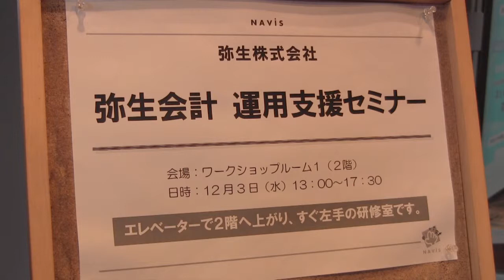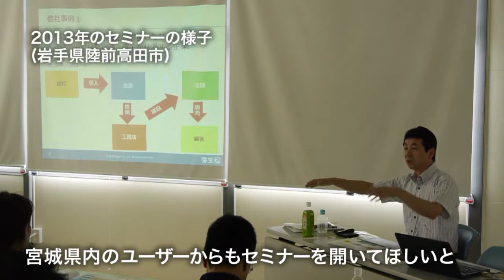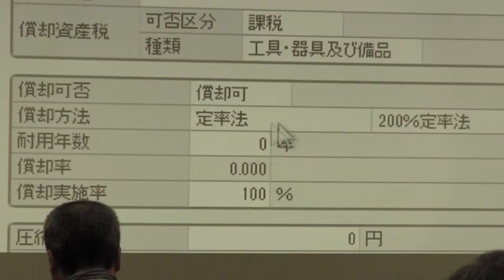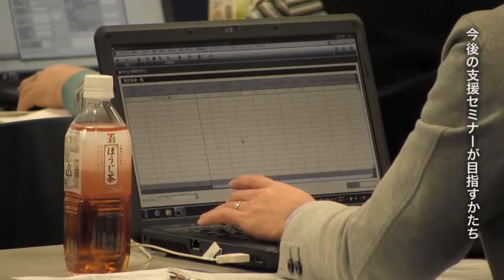弥生会計 運用支援セミナー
「弥生会計」や「やよいの青色申告」シリーズなど、企業向けのソフトウェアの開発・販売で知られる弥生株式会社。ソフトの登録ユーザー数は約126万人。パソコン関連商品で販売台数が最も多いメーカーを表彰するBCNアワードにおいて、業務ソフト部門で15年連続の最優秀賞を、申告ソフト部門でも10年連続で最優秀賞を獲得している企業です。弥生では、以前より「スモールビジネス応援プロジェクト」と称する中小企業や個人事業主などの会計業務を無料でサポートする活動を行ってきました。震災後には、被災地の企業や個人からの問い合わせに答えるかたちで支援活動を続けていましたが、岩手県の沿岸部在住の利用者からのとある問い合わせを契機に、2014年の現在も会社を挙げて被災地での復興応援活動に取り組んでいます。

助けあいジャパン特設ウェブサイト CSR未来系01 弥生株式会社

弥生では、震災からわずか5ヶ月後の2011年8月より被災地の支援に乗り出しました。被災地の事業者を中心に約1500本の会計ソフトを無料で提供し、被災した企業や震災後に起業した事業者らを支援するために、経営の基本的な考え方を学ぶ「会計視点セミナー」と、業務用会計ソフトの初期設定や記帳、財務諸表の作成などについて学ぶ「運用支援セミナー」を平行して開催しています。2013年は岩手県内の4ヶ所で、会計視点セミナーでは全86社、運用支援セミナーでは全70社が参加しました。
そして2014年、3年にわたる岩手でのセミナー運営や要望をカリキュラムに反映するノウハウが蓄積したことから、以前より地元でのセミナー開催を望む声が多かった宮城県でも実施することになりました。まずは11月に気仙沼市、石巻市、仙台市の3会場で「会計視点セミナー」を開催。続いて「会計視点セミナー」を実施しました。各会場には、企業の会計担当者や起業家、個人事業主らが参加しました。

震災から3年と9ヶ月を経た現在、被災地の事業者の要望にも変化が現れているといいます。被災後は事業の継続のための資金繰りや再建に向けた助成金の申請といった内容が多かったのが、現在では起業したばかりの経営者の参加が増加傾向にあるなど、同じ被災地のなかでも時期や地域によってセミナーへのニーズが変わりつつあるようです。今回、支援事業の発足から関わっている米倉アシスタントマネージャーに、支援事業の背景と被災地の現状について詳しくお話を伺いました。